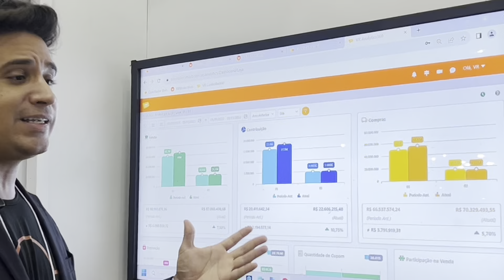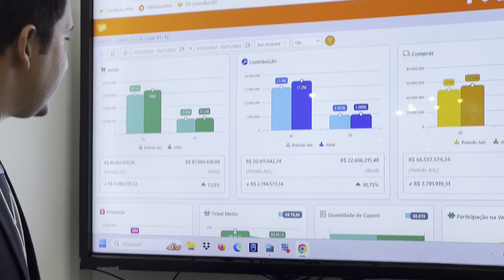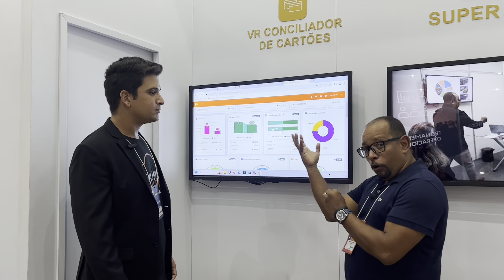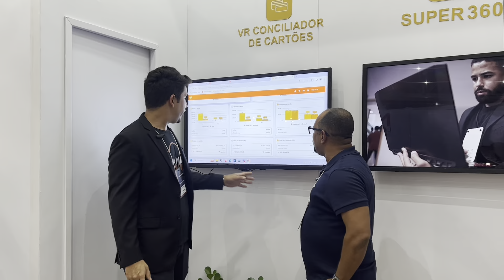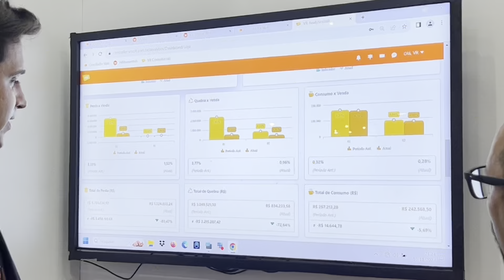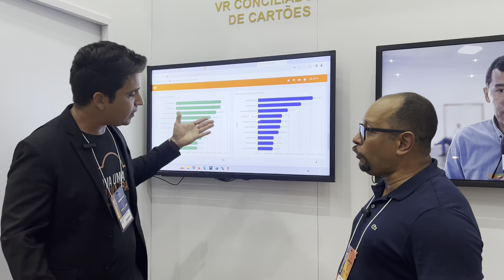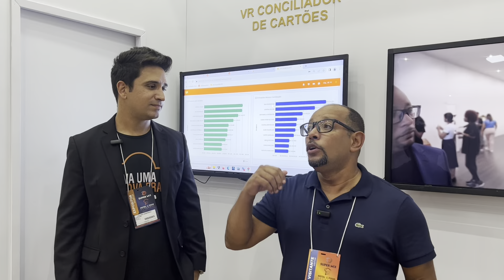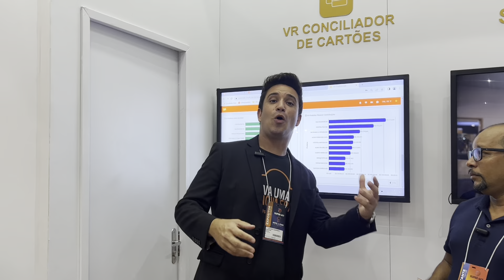Como analisar os números do supermercado | VR Software + Ney Layout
Neste vídeo falamos sobre a importância da análises de números para acompanhamento de resultados e definição de metas e estratégias.

Parceria exclusiva Ney Layout + VR Software, clique no link e a Equipe VR entrará em contato para te mostrar a solução em ERP e Gestão que o seu supermercado precisa!